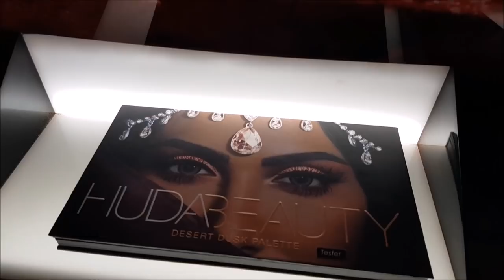Sephora Stuttgart....Mein erster Eindruck/MIniHaul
ich war beim Sephora in Stuttgart das erste Mal und wollte euch berichten wie ich es gefunden habe und was ich mir kleines gegönnt habe..

BItte vergesst mein Gewinnspiel nicht ann dem ihr noch bis zum 10.04 teilnehmen könnt.

Bitte folgt mir auch auf Instagramm : JennyWhatelseyoutube

Kussi eure Jenny